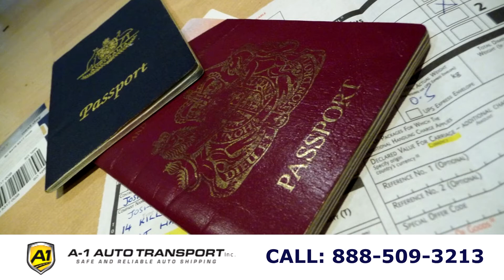Moving Overseas To Afghanistan | International Movers & Moving Companies